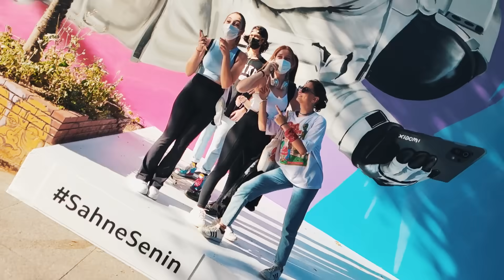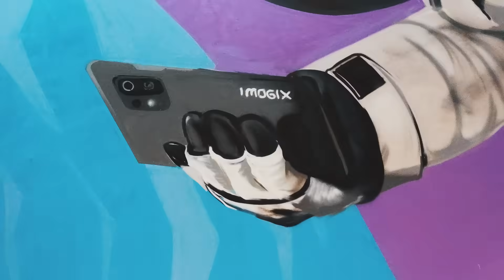Bağdat Caddesi'ni Renklendirdik! Mi 11 ile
Bağdat Caddesi'ni renklendirdik. 😎

Sen de Mi 11'le fark yarat, hikayeni bir yönetmen gibi anlat.
Çünkü